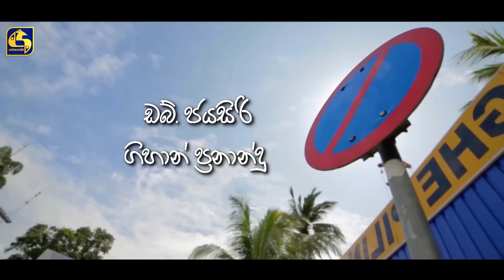NO PARKING EPISODE 42 || ''නෝ පාර්කින්'' || 20th August 2019